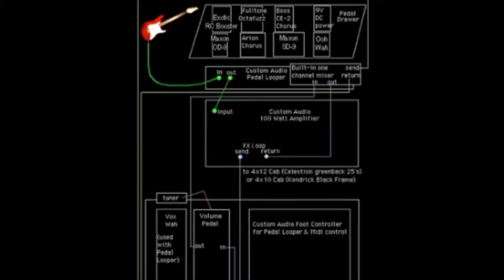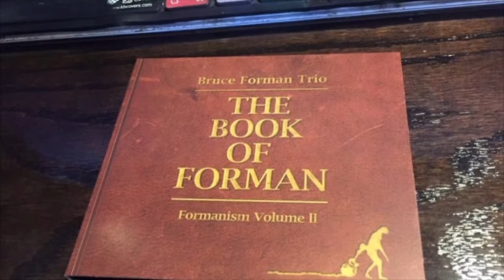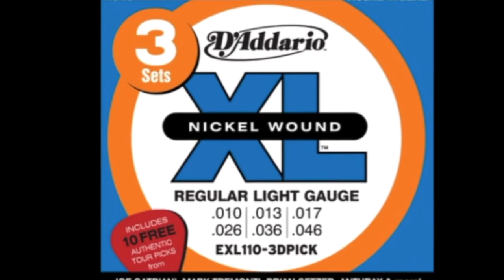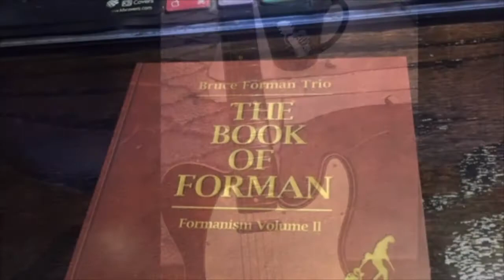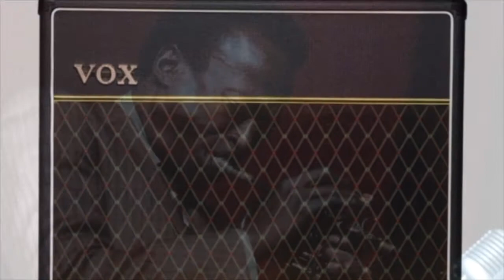GuitarWank Podcasts No 7 @ Prohibition Studios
SCOTT HENDERSON & BRUCE FORMAN with host, Troy MacCubbin
Got Guitar?

GuitarWank Podcast available from our Podcast page
as well as iTunes and Stitcher

Bruce Forman and Scott Henderson, known for their hilariously cantankerous opinions and mutual penchant for heckling, wank poetically on all things guitar and the music business; with giveaways, contests, special guests and performances.